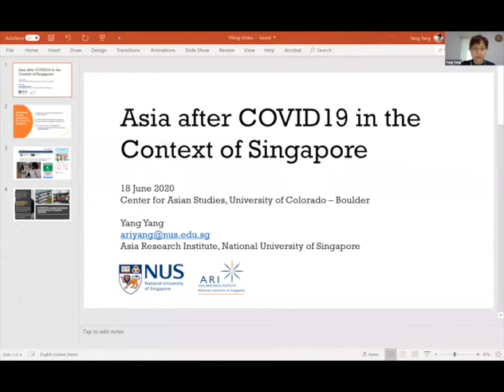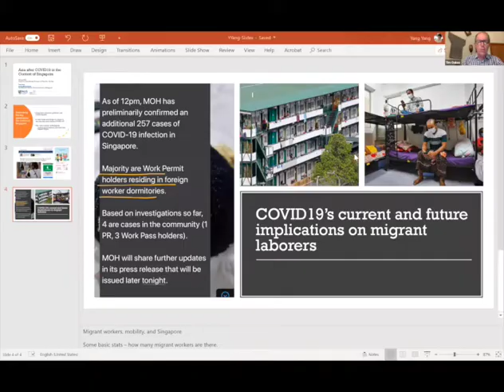Asia After Covid 19